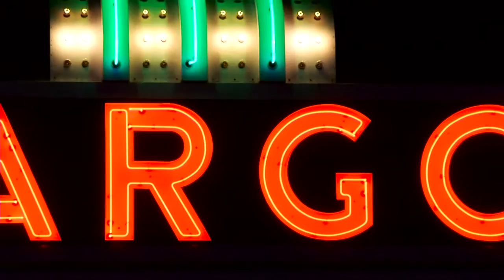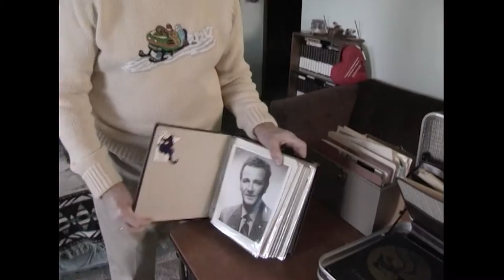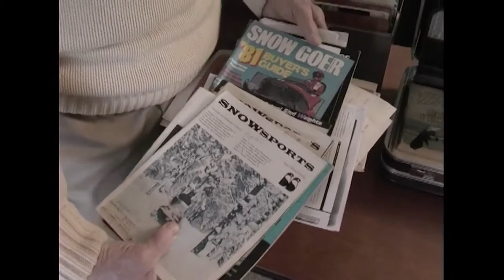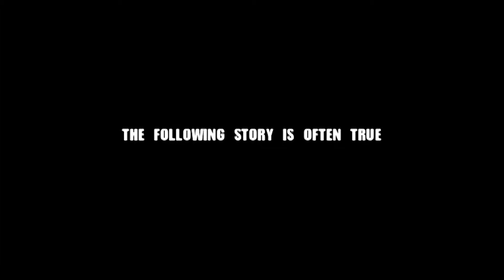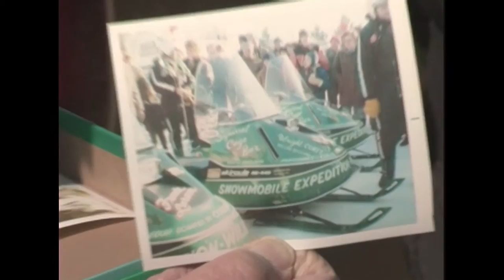Postcards: Mike Scholtz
The Postcards team caught up with Duluth filmmaker and director Mike Scholtz near his hometown of Moorhead at the Fargo Film Festival to learn about his film Wild Bill’s Run which was the Best Documentary Feature Award Winner at the Seattle True Independent Film Festival in 2012.